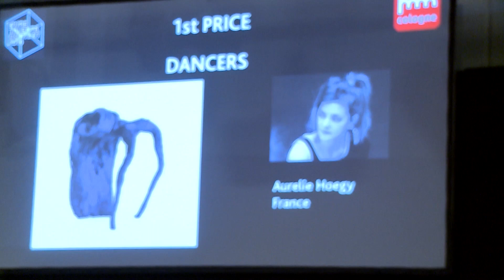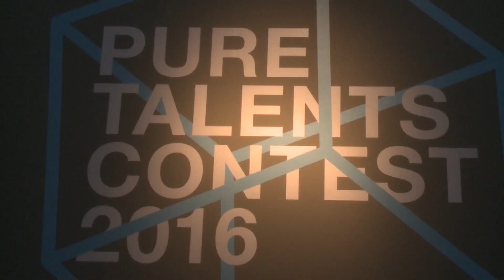Pure Talents Contest‬ winner Aurelie Hoegy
Aurelie Hoegy, 1st price winner ‪#‎PureTalentsContest‬ 2016, talks about her project "Dancers":